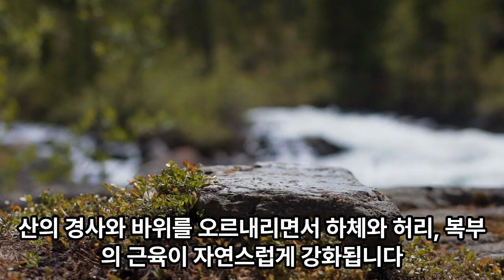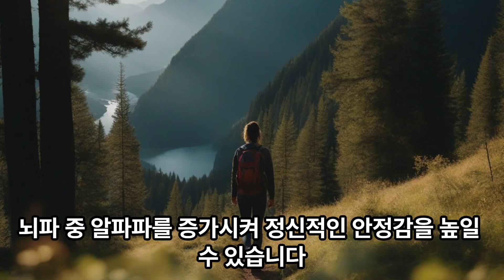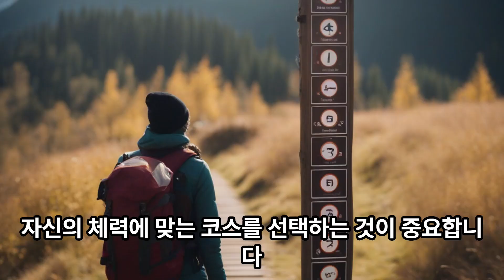[소희아빠 00193] 등산의 장점, 스트레스 해소, 근력운동에 최고